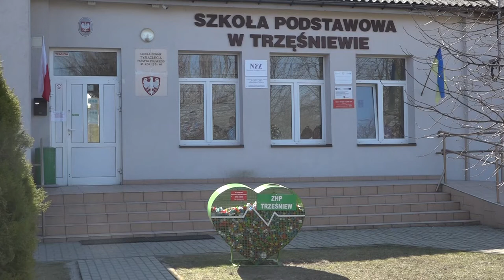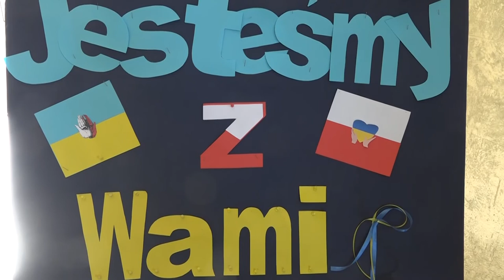Powitanie dzieci z Ukrainy w gminie Kościelec